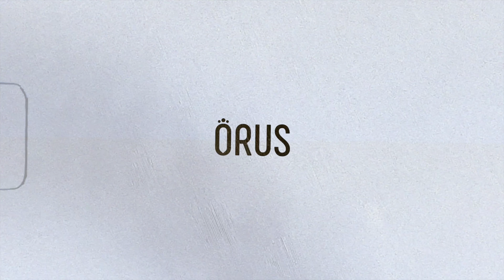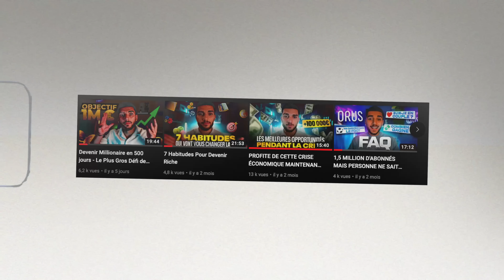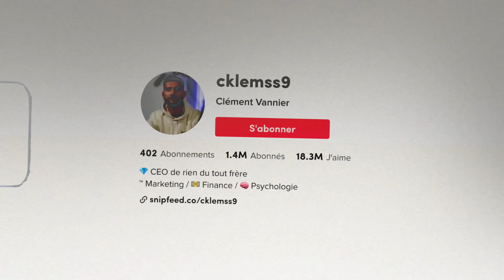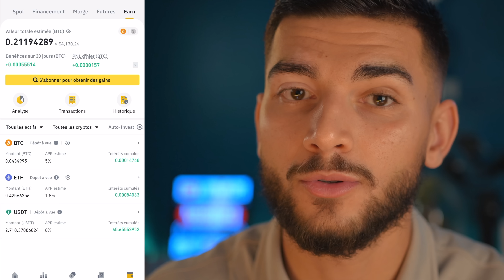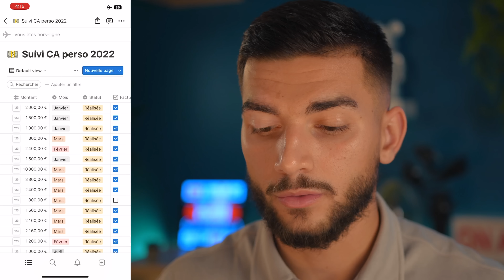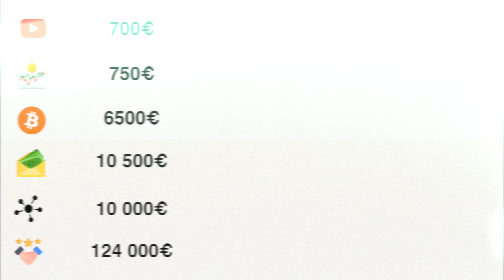Mes 6 Sources De Revenus à 23 ans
Dans cette vidéo je vous dévoile toutes les sources de revenus que j'ai su me créer à seulement 23 ans et qui me rapportent plus de 15 000€/mois.

Depuis très jeune, je fais mon maximum pour diversifier mes sources de revenus mais comme tu vas le voir, j'ai encore beaucoup de travail !

J'ai joué la carte de la transparence encore une fois dans cette vidéo YouTube, j'espère que tu kifferas !

🕑 SOMMAIRE :
00:00:00 Introduction
00:01:15 N°1 YouTube et la TikTok money
00:02:56 N°2 Mes investissements en bourse
00:04:57 N°3 Mes investissements en crypto
00:08:36 N°4 Le salariat
00:10:13 N°5 L'affiliation
00:12:27 N°6 Les partenariats
00:16:17 Le récapitulatif
00:18:34 Conclusion

*Je ne suis absolument pas un conseiller en investissement. Tout ce qui est cité dans cette vidéo provient de mon expérience personnelle. Avant d'investir, fais tes propres recherches et n'investis qu'un capital que tu es prêt à perdre.